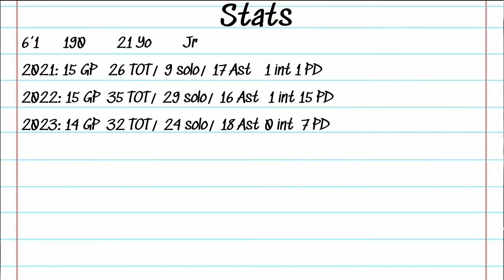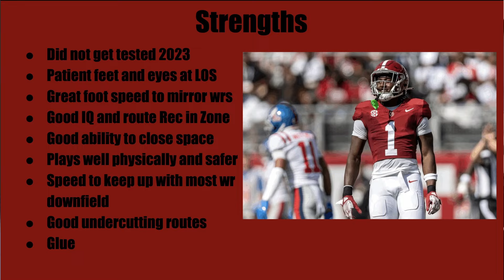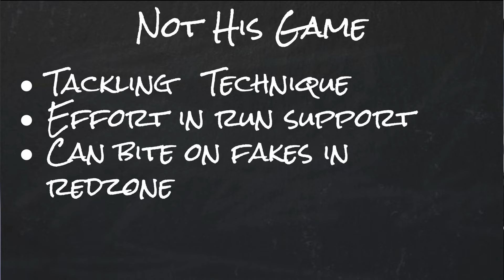NFL Draft Eval: Kool-Aid Mckinstry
The Real Ball Watcher is back grab ya Binoculars. Today RBW is back to discuss the DBs again. Today we discussing Kool-aid Mckinstry from Alabama. Comment who you wanna see next